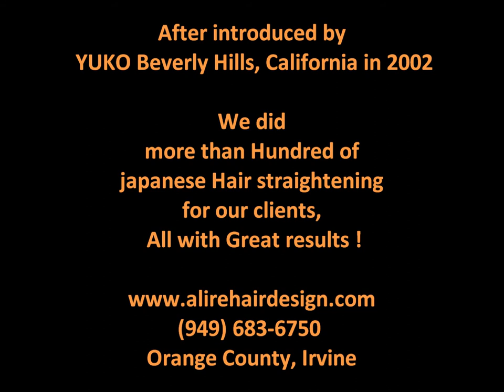Japanese hair straightening & Keratin Hair Treatment by Alire, Orange County Hair Salon in Irvine,CA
10 years experience in Japanese hair straightening YUKO & years in Brazilian keratin hair treatments, Orange County best salons,Irvine & Newport Beach

Alire Hair Design | O C, California.

Pictures of our Real Clients - Before & After Hair Straightening treatments

Picture quality: Mobile

At Alire Hair Design we always have passion for latest hairstyles trends and also offering the latest technique in chemical hair relaxer such as:
- Japanese permanent hair straightening, YUKO & Matrix system
- Brazilian Blowout hair straightening
- Keratin hair straightening treatment
we also specialize in human hair extensions in Orange County hair salon.

About Japanese Hair straightening:
Japanese Hair Straightening is a revolutionary hair straightening system that permanently changes the internal structure of your hair and transforms it, from a curly & frizzy look to a beautiful, smooth iron straight & Healthy look. Leaving your hair with the highest level of silkiness and shine, if performed by an experience hair professional.

The best result for any permanent hair straightening and other hair treatments system for curly, freeze & unruly hair reviled ONLY if applied by  professional and experienced Hairstylist.

After Japanese hair straightening system introduced in 2002 by Yuko_Beverly Hills, California; Al himself applied more than hundred of Japanese hair straightening treatment on his clients,in Orange County at Newport Beach & Irvine hair salons, All with Great results.

Please visit our Web site for more Information about latest Hair Straightening system in Orange County hair salon by Alire Hair Design at:

At Alire Hair Design,
we also specialize in the latest hairstyles trends in men & woman's haircuts, color and best hair styles in best hair salon in Irvine, O C, California.

Hair Stylist: Al Trani
As a hairdresser, Al's passion for the best hairstyles for men and women always keep him up to date with the latest fashions for hair design techniques.
His creativity makes him the best hair stylist in Orange County.
Al not only provides excellent services, but he also creates an experience worthy of the client.

- We serve our clients in Orange County Hair Salon near Irvine spectrum in Sand Canyon plaza, City of Irvine, California, 92618